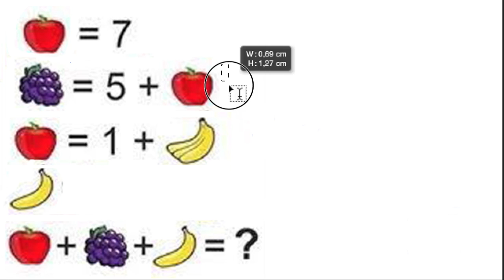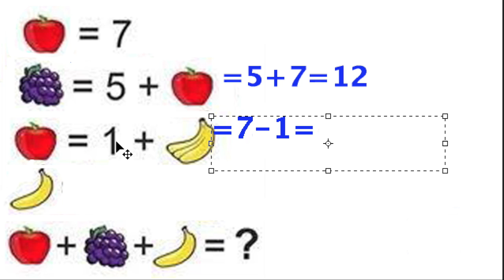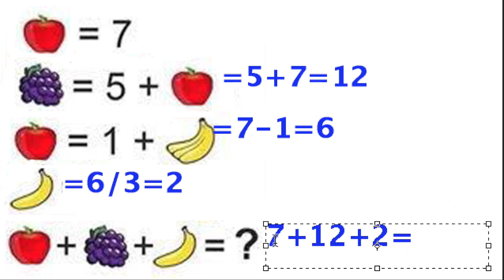MATEMÁTICA COM SALADA DE FRUTAS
Vídeo divertido sobre a solução de problemas de matemática.